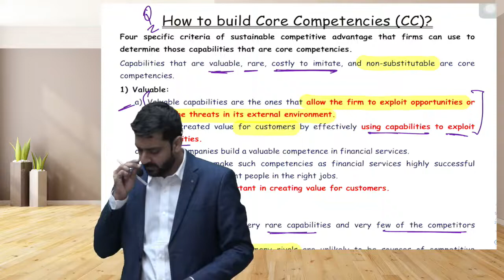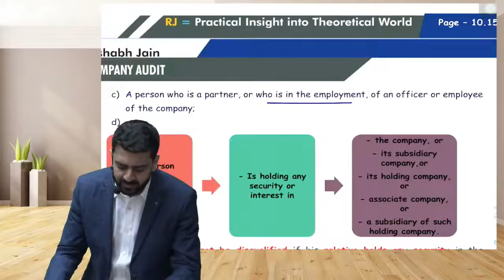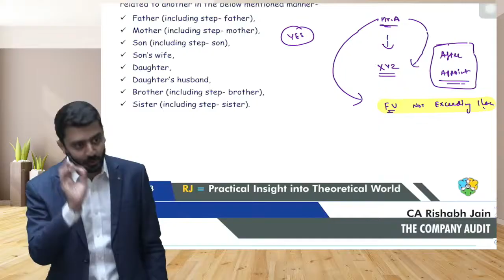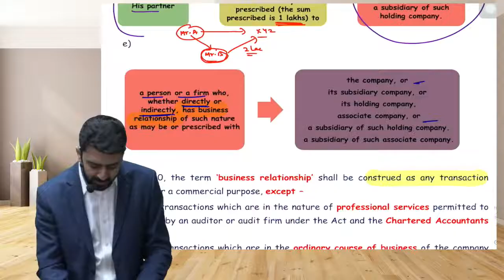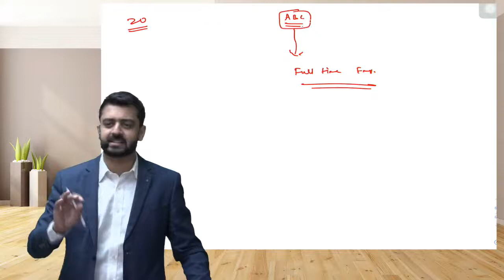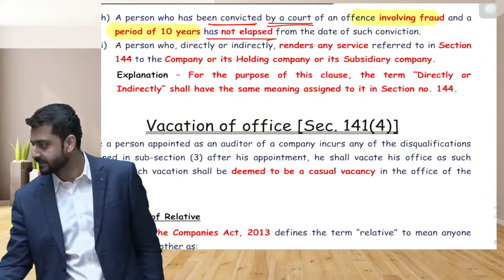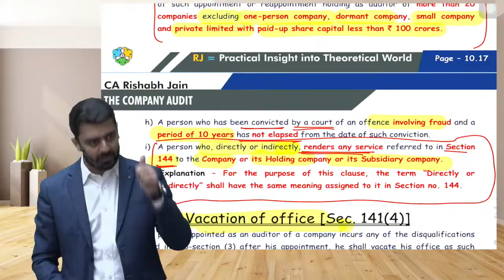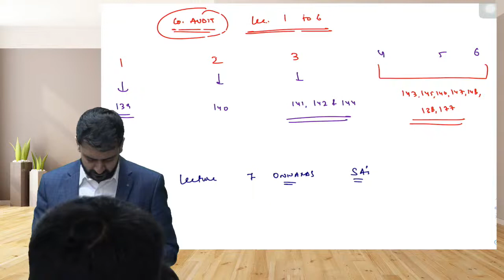CA Inter Audit Fastrack Lecture 3 For May 23 Exam By CA Rishabh Jain Ekatvam Academy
GET BEST CA CS CMA VIDEO LECTURES , BOOKS & TEST SERIES AT LOWEST PRICE